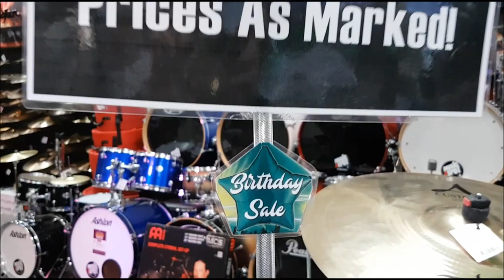Last days of our 24th Birthday Sale!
Still some Drum deals left!